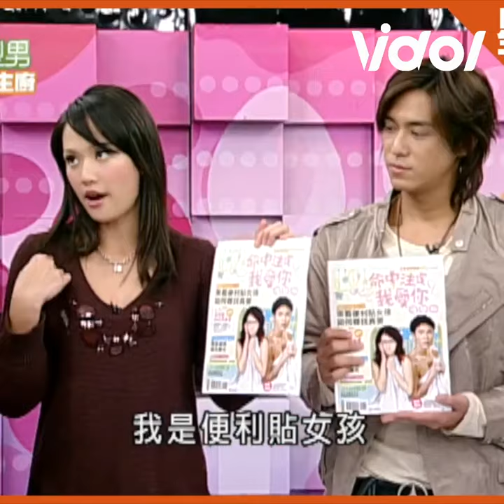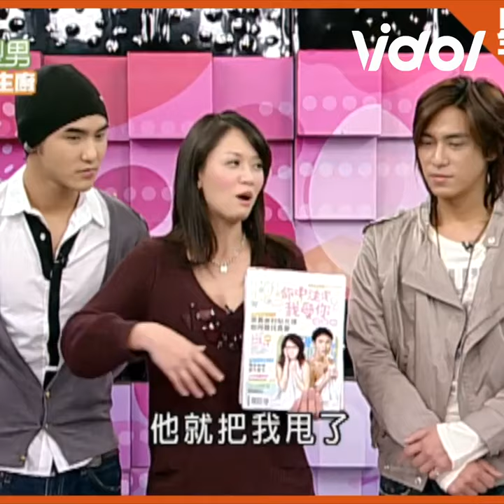男神 阮經天 煮菜大翻車！陳喬恩 一旁幫倒忙直呼「笨蛋」兩人互動超有趣😂｜型男大主廚｜三立娛樂星聞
畫面來源：型男大主廚